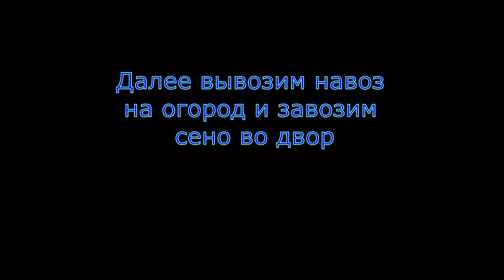1 день в ЛПХ без ретуши...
Как выглядит сырьё для компоста